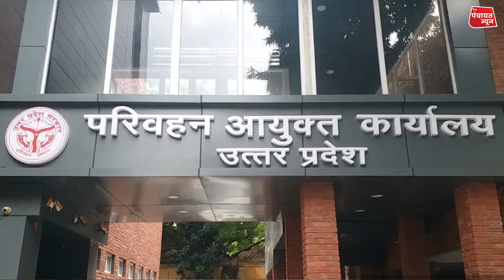राम भक्तों के लिए खुशखबरी - अयोध्या जाने वाले सभी बसों में बजेगा राम भजन ।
Good news for Ram devotees - Ram Bhajan will be played in all buses going to Ayodhya.